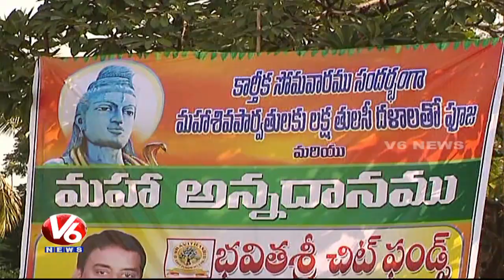Karthika Masam Last Monday: Priests Performs Special Prayers To Lord Shiva | Warangal | V6 News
Karthika Masam Last Monday: Priests Performs Special Prayers To Lord Shiva In Warangal 1000 Pillars Temple.